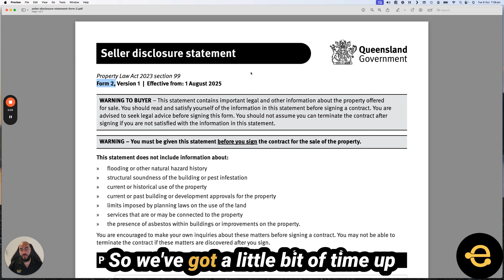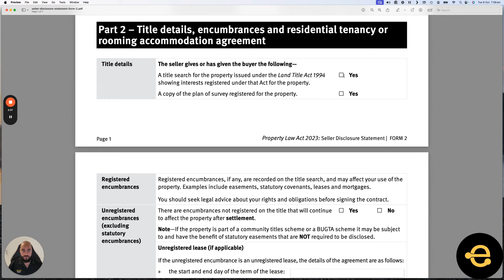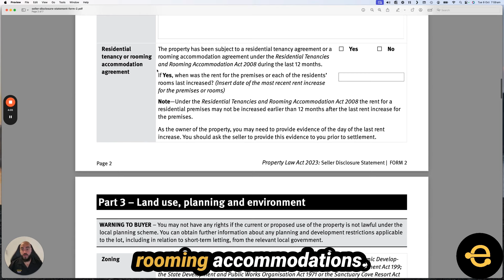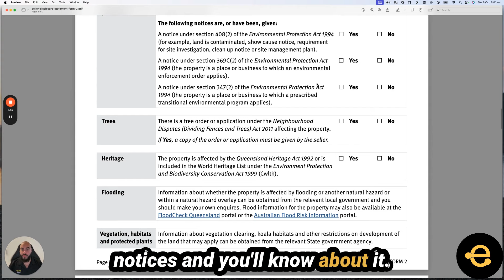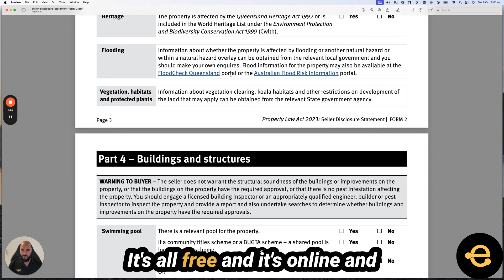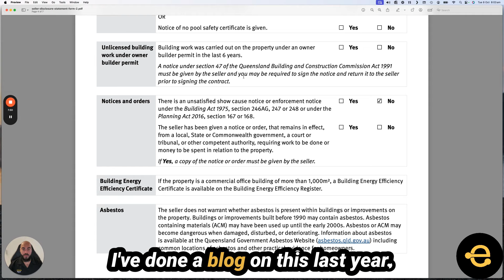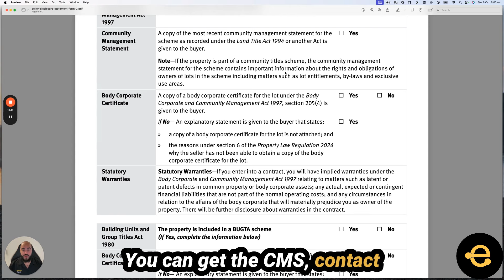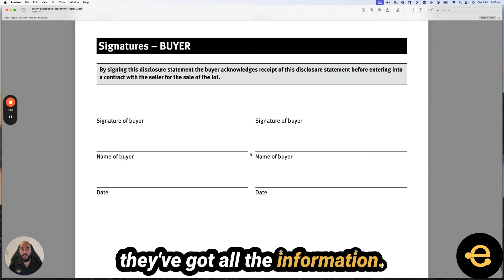First look at the official NEW Seller’s Disclosure Statement (Form 2) QLD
In this blog/video we have a first look at the Official New Seller’s Disclosure Statement (Form 2) Queensland. This will change the way we sell QLD property in 2025.

This blog/video is great for anyone who works in Real Estate in Queensland. The new Form 2 will be obliged to be provided before a contract of sale is signed in QLD, starting on 01 August 2025. We talk through all the sections and give you a look at the new Form 2!

Prefer to read the blog?

We service Queensland for all conveyancing, aiming to provide the best conveyancing in Queensland. We would love to help with any real estate property buying or selling!

Note: all information is general in nature and as each matter is unique please contact our office for tailored advices: the above does not constitute legal advice.